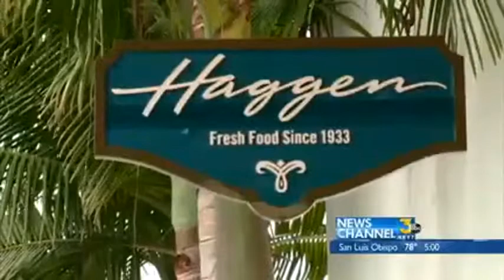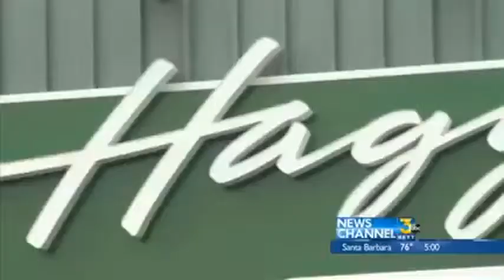Haggen Reaches Out To Pathpoint